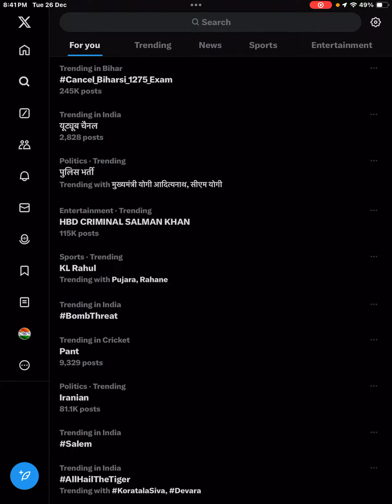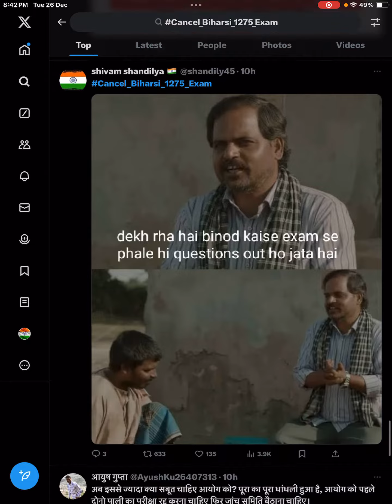Cancel_Biharsi_1275_Exam